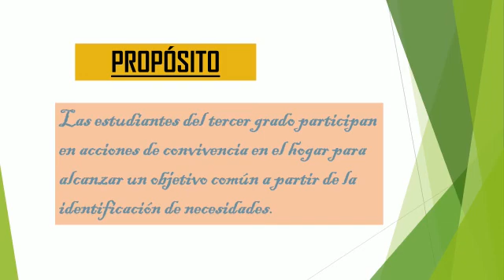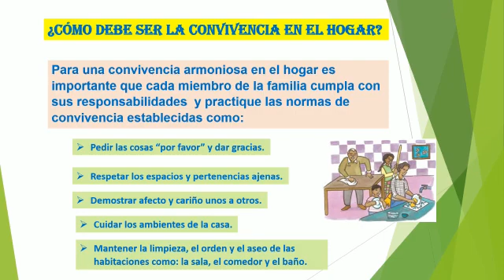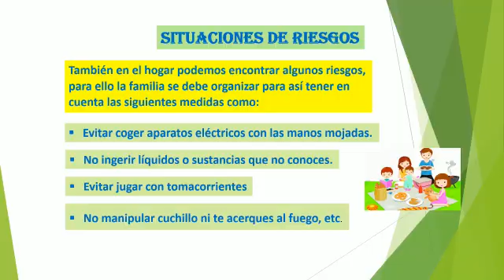TEMA : LA CONVIVENCIA EN EL HOGAR.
Grado : 3 ero de Primaria